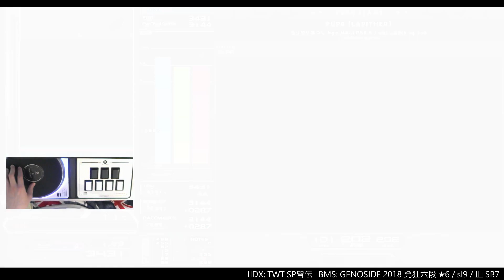★10 PUPA [LAPITHER] HARD CLEAR｜発狂BMS